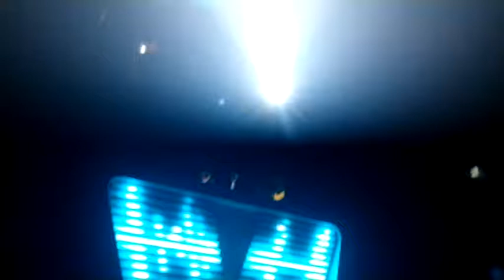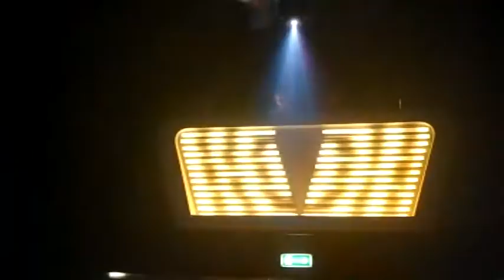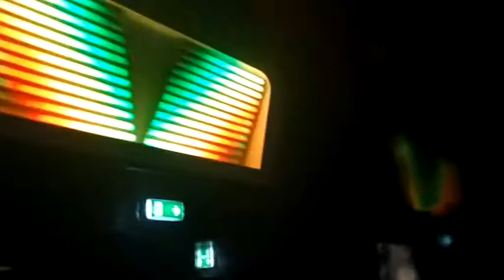The Stupid Experts Hawick 7th September Base Night club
Dave walker, ally brown ,, not so stupid and certainly experts,, base revamped cool, and a great night out